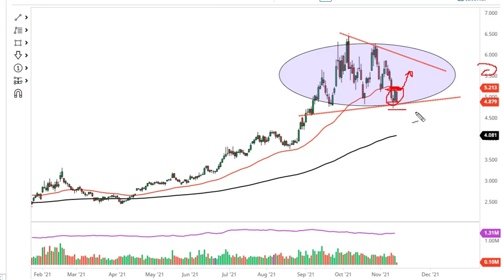Natural Gas Technical Analysis for November 15, 2021 by FXEmpire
Natural gas markets have fallen a bit during the course of the trading session on Friday to reach down towards the $4.88 level, which is where we had seen the most recent bounce.